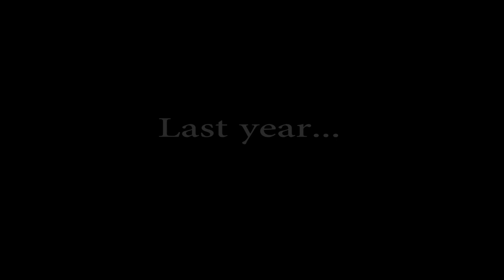Promo Rallye Saguenay 16 juin 2012